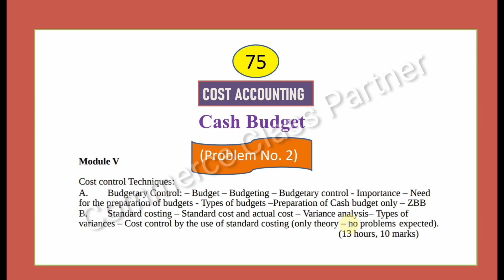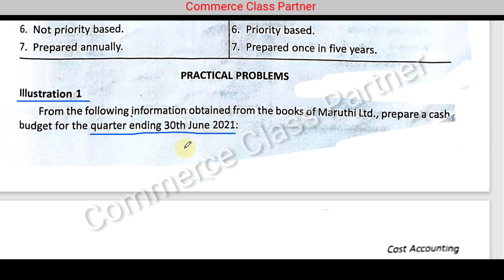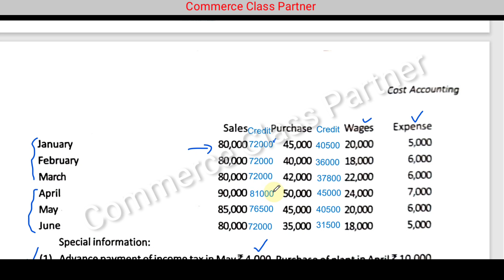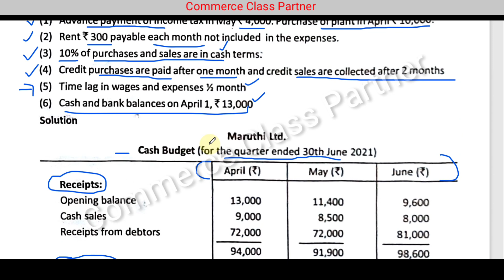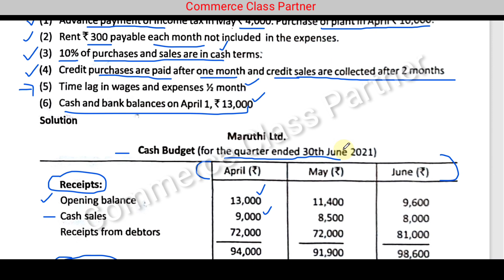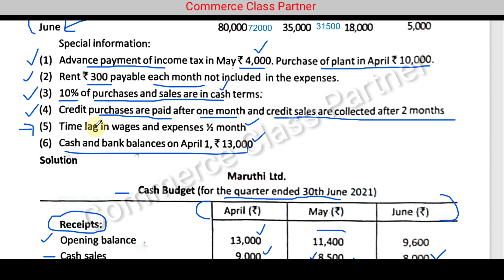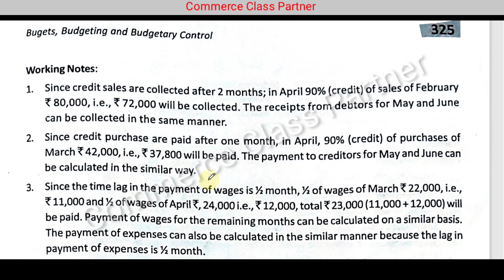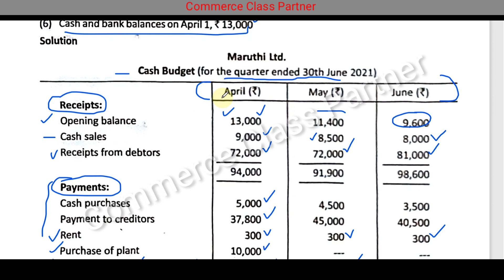Cash Budget/Problem and Solution /Problem Discussion/Cost Accounting